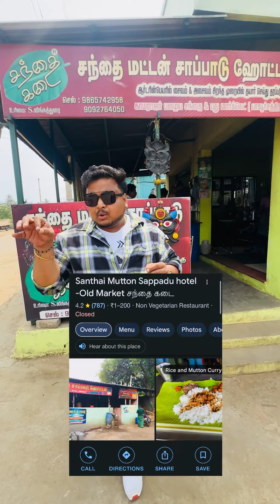தரமான மட்டன் சாப்பாடு | பாவூர்சத்திரம் சந்தை மட்டன் சாப்பாட்டு கடை | HelloGanesh | Foodblogger